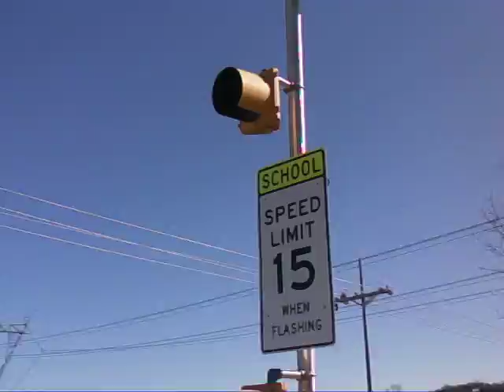Follow the Gray Cemented road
we have our behavior party and we walk to Providence sooooo here is the most of our exciting adventure!!